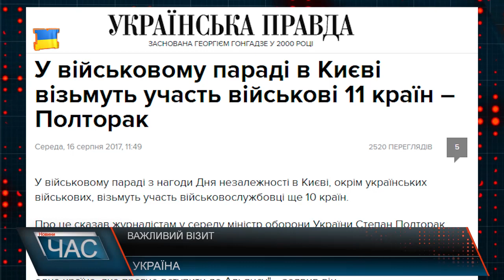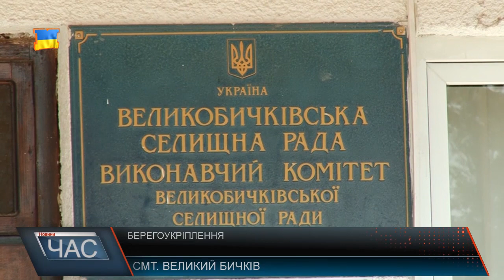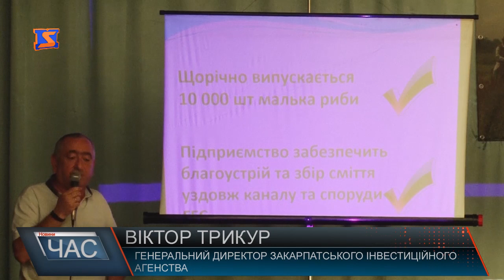Програма “ЧАС”. Hовини Закарпаття за 16 серпня 2017 року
Новий закон. Державна служба
Протипаводкові заходи. Берегоукріплення
Будівництво міні-ГЕС. ЗА чи ПРОТИ
Коли ремонт? Сумнозвісна вулиця
Фіксація правопорушень. Нагруді камери
Рекреаційний пункт. Час для відпочинку
Мідний чайник. Відпочили на артфесті